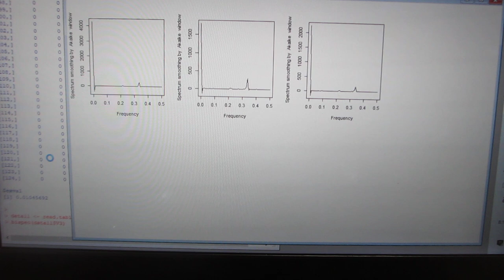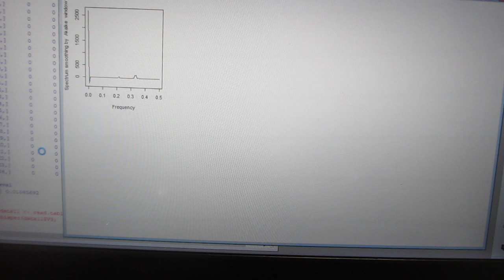超音波の音圧データ解析・評価ーー超音波の伝搬特性（振動モードの検出 非線形現象の検出）ーー（超音波システム研究所）